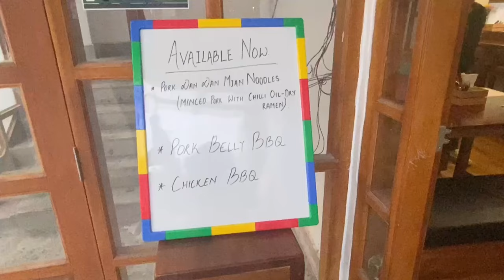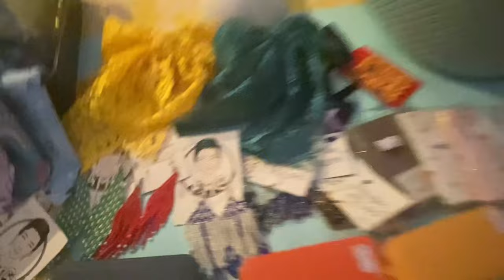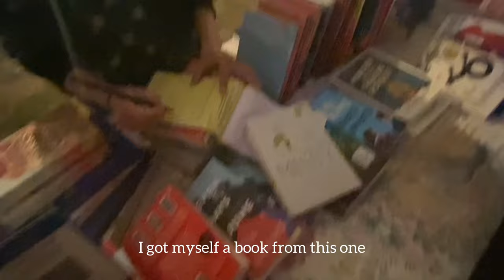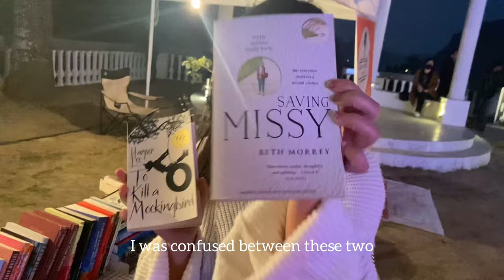Visited a Flea Market, I am amazed and inspired| Sango village, silent Vlog, My first Vlog, february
When I heard 'Flea Market, I immediately thought of small businesses and creativity. And so I had to go. Because there's always an opportunity to either support a small business owner or learn from them. I love doing both.